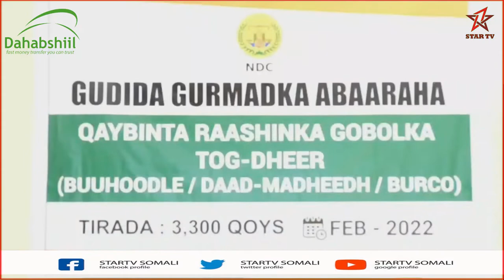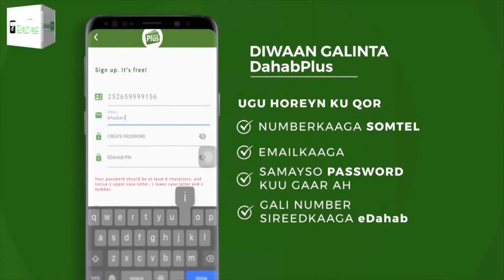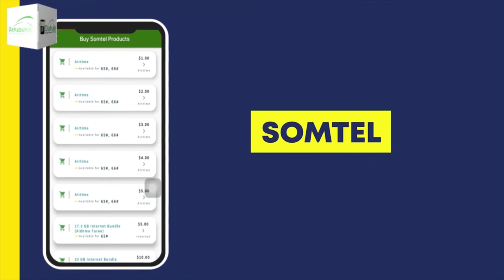Gudida Abaaraha Somaliland ayaa deeqo Raashina gaadhsiisey deegaano hoos yimaad gobolka Togdheer.